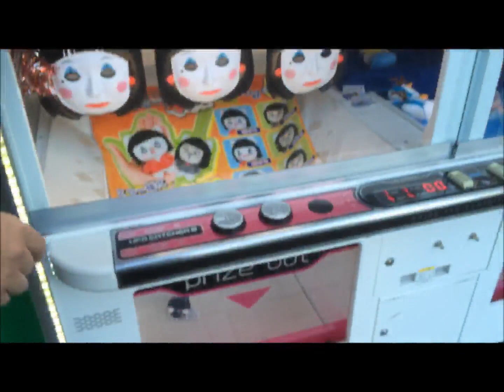デカキン(ヒカキンのそっくりさん)が【福袋】をクレーンゲームでとってみた！！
どーも！デカキンです！ヒカキンさんのモノマネをやってます！